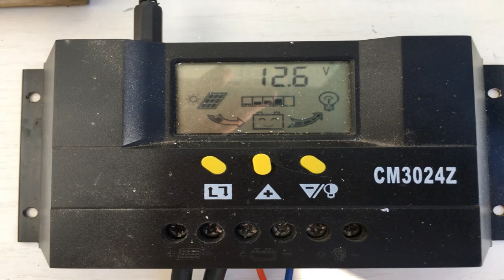SCHOTT SOLAR 4x3v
Home Made FV balkon test elektrárnička se čtyřmi FV panely SCHOTT SOLAR o rozměrech 560 x 360 mm uchycených na čtyřech  snímatelných "U" profilech (40x60x100) pro snadnou manipulaci z nerez-plechu 1 mm. (původně určených k zabudování na střechu karavanu). Dobíjím testovací akumulátor 7 Ah/12V.